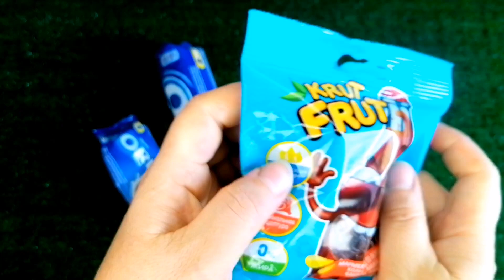New unpacking Lollipops, marmalade Krut Frut...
Hello to everyone who loves sweets. A new video on unpacking yummy treats.